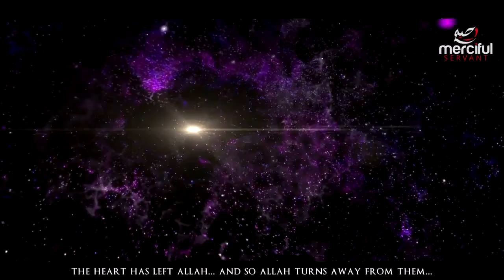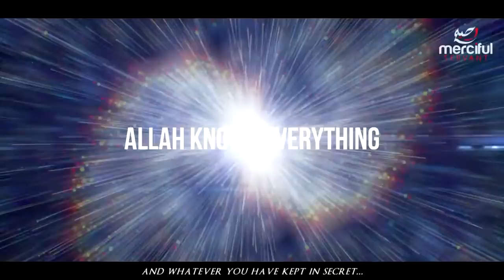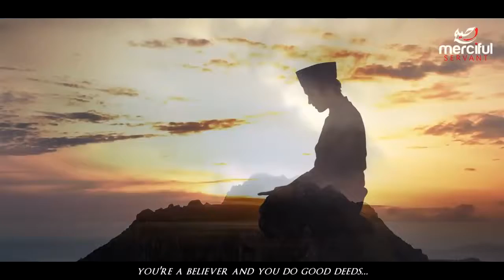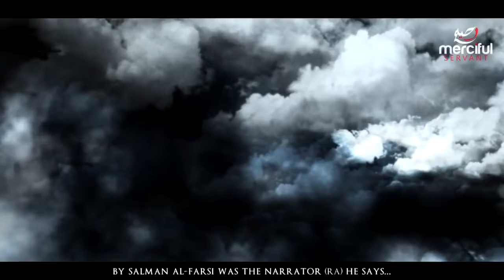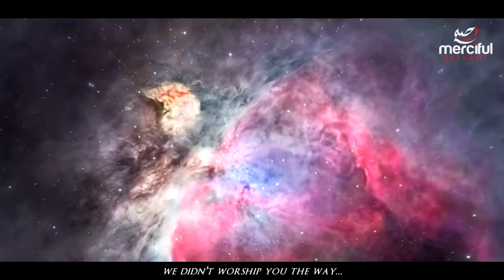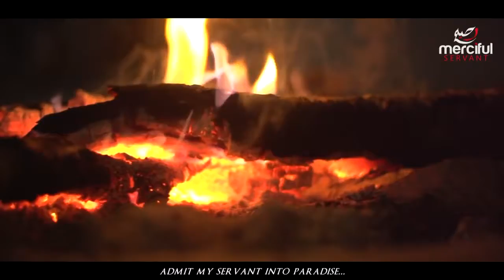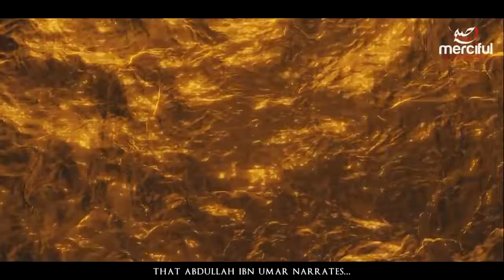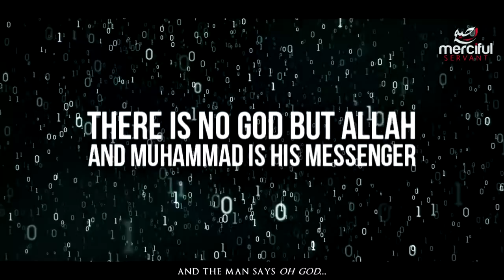The End Series The Scale of Deeds on Judgement Day